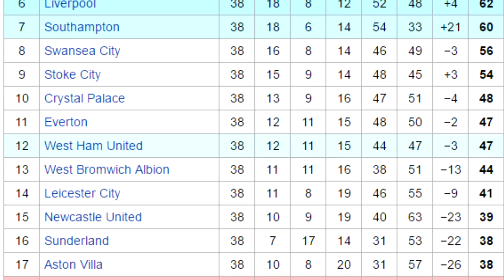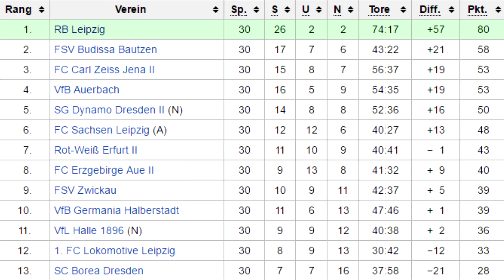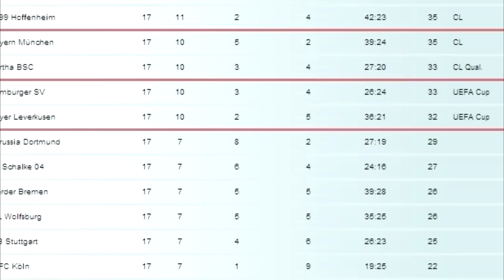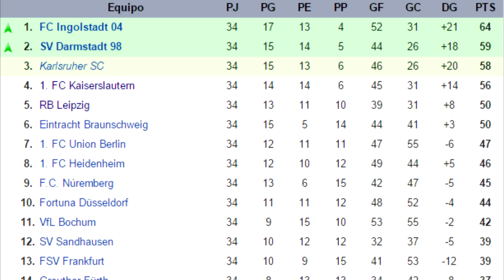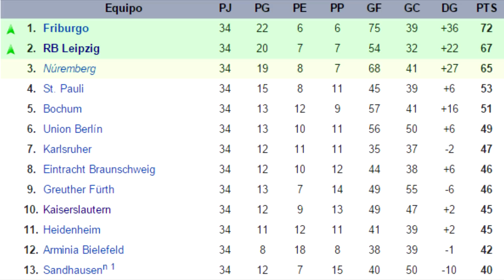RB Leipzig: Historia de una hazaña y odio por parte de Alemania.